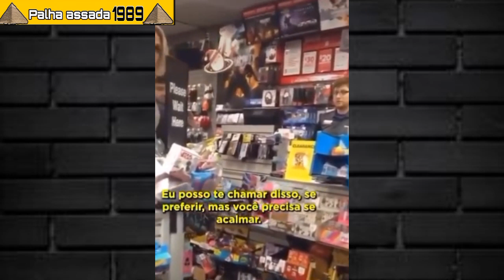Mulher trans fica inconformada ao ser CHAMADA DE SENHOR pelo balconista